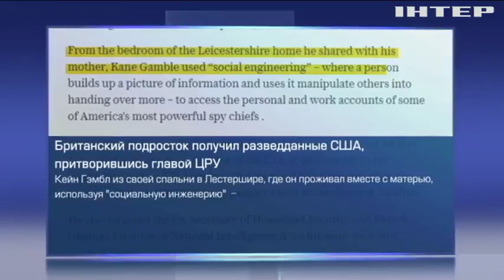Британский подросток похитил разведданные ЦРУ